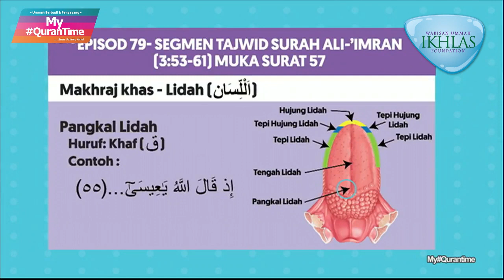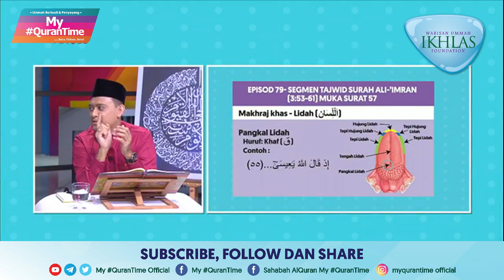Pembelajaran Tajwid Halaman 57 My QuranTime